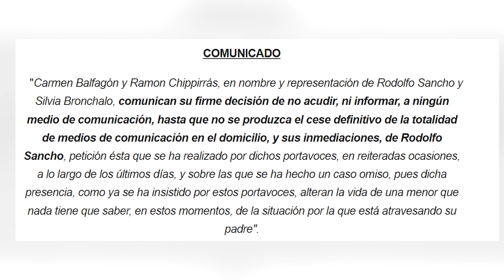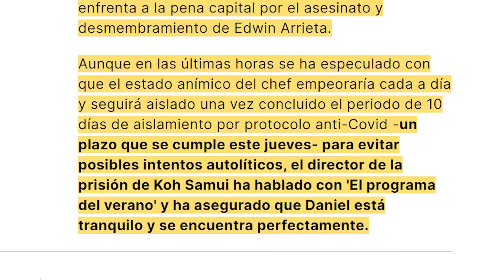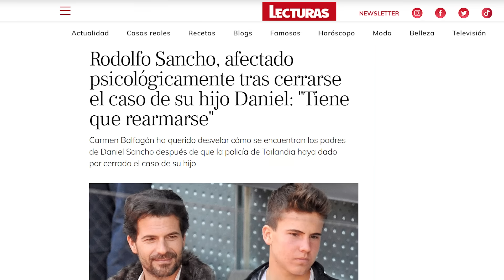DEMOLEDORA RESPUESTA de Daniel Sancho A PENA CAPITAL y Rueda de Prensa de Policía e interrogatorio